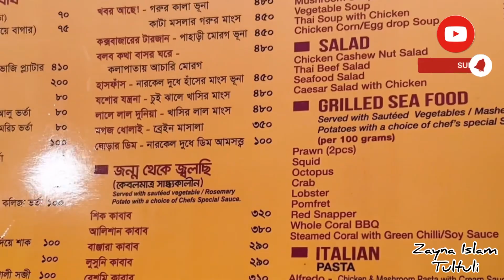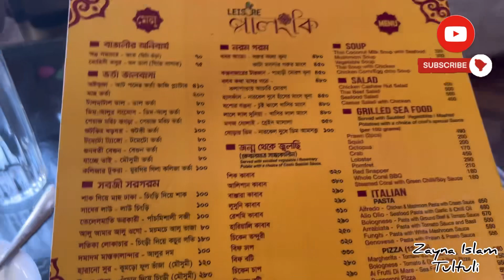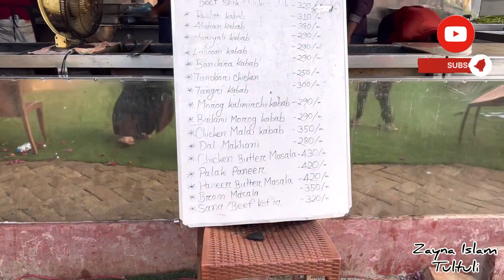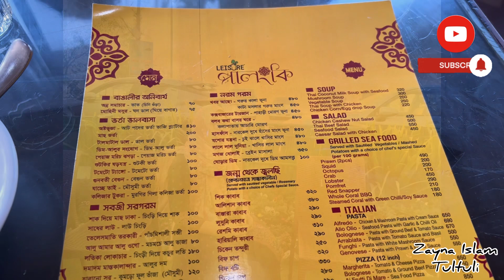Palongki || One of the Best Restaurant in Cox’s Bazar || কক্সবাজারের সেরা রেস্টুরেন্ট , পালংকি